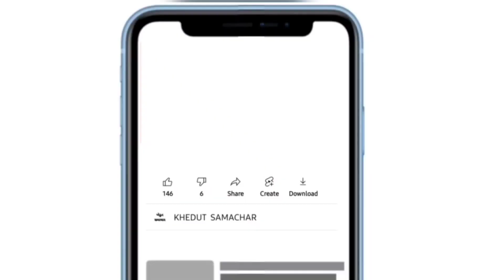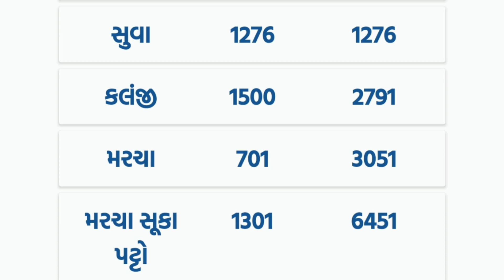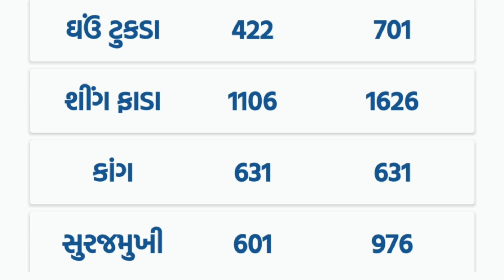commodity prices 10.04.2022 Gondal marketing yard na bhav|ગોંડલના ભાવ | saurashtra aajn bajar bhav